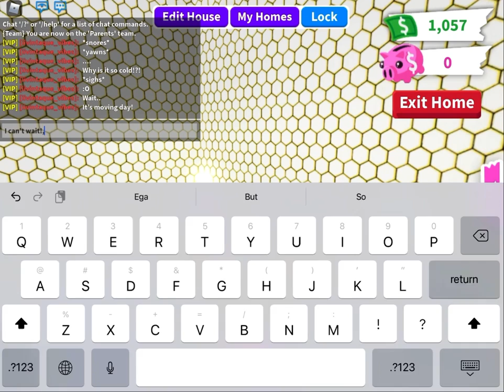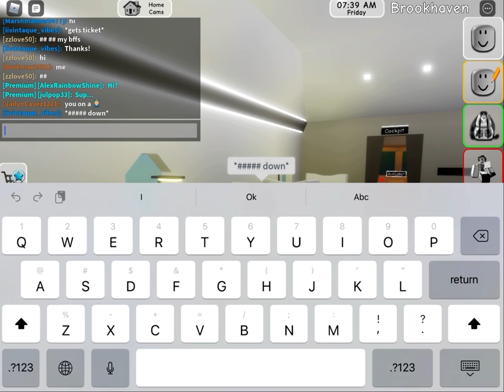Moving to Bloxburg!!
All credits to Dove skylar in the house!! Check out her channel!